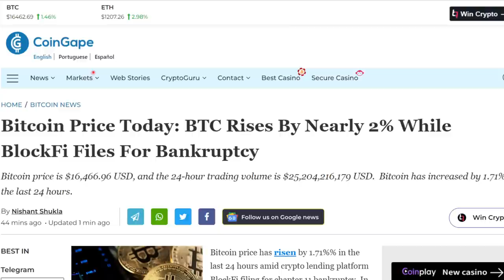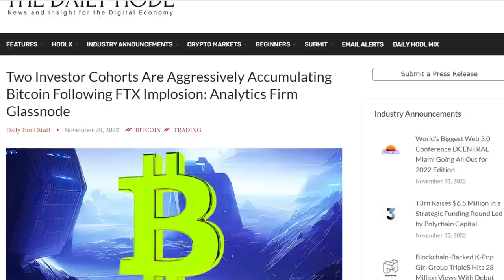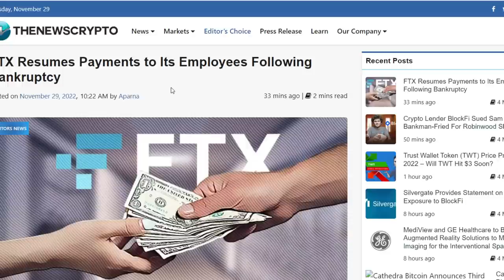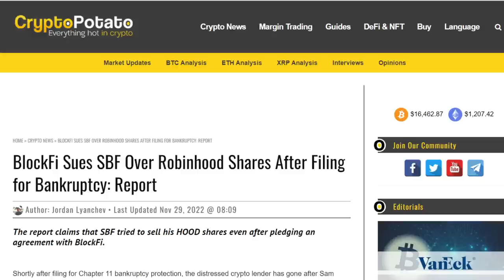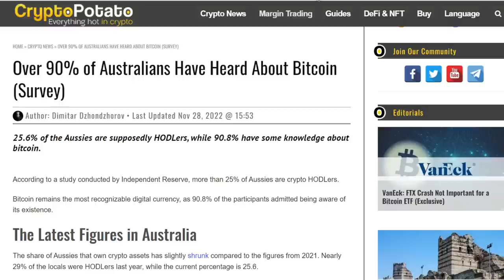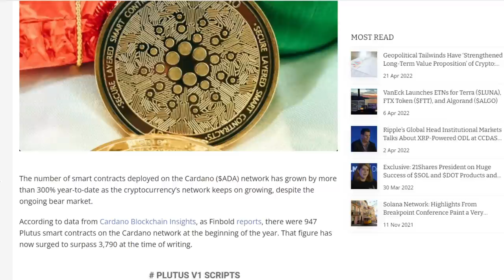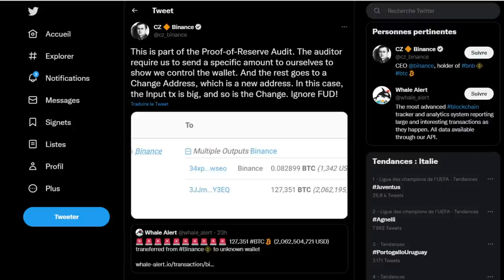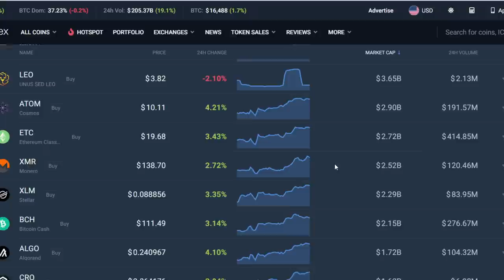This Will Change The ENTIRE MARKET... Most People Aren't Prepared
Protect And Store Your Crypto With A Ledger Nano:
Podcast Now On Spotify:
New Daily Art Pieces:
Open An Account With Binance!

1BYhrLpntMYW97sd8K6fquTcr5MYwPAe2y

rsoKR5VHJx84oMTYbS7tWg7g5aFebYirVi

Ethereum:
0x0e5f5CEFaA9A0713AB6D8F79E6679E22d86C21f6

DOGE Address:
DJmfX6vZi6BE1iELwHf2icEMBGz8xKprRM

Aintdatsumish
Robert Gurnon
Matt Conley
FudWiser
UNM NU
Have You Tried The Tapioca
Richard Bonar
Shopping. io
Nigel Wyman
Prit Tea
Radion Barakov
Mike Minardo
TouchNJ
Gerald Nelms
CMoney
Ray Runowski
PoolingETH . com
William A Swier
Gary Opalka
Michelle URL
Marvin Calderon
Norman Waterman
Holdon Ihave2sneeze
Digital Asset News
Liam O'Cashidey
Cory Stevens
RTC 2021
Chris Charles
Roman Geber
David Chosrova
Stuart Niven
Larry Gooch
Tyler Winklevoss
NBKrypto
Steven Harper
Ulf Fatman Josefsson
Mohammad Tabbaa
Brian Vaci
Jeffrey
Pete Mozar
Cryptocurrency Logic
Jonathan Robert Kraus
Josh Gorcyca
K9 Ytrup
Kaneko Tomonori
Sir Thomas11_11
Mike McCarty
Crypto And Beer Shipmate
ZEN Lunacy
VV
Nicola Kenny
Mr. Smith
Joey The Happy Farmer
Damien Walker